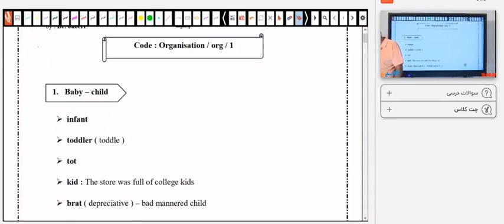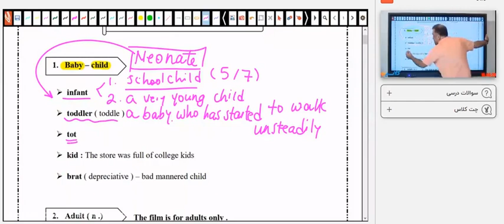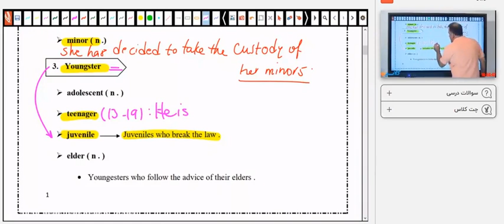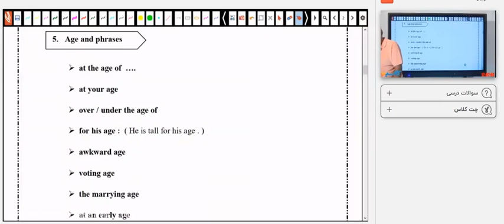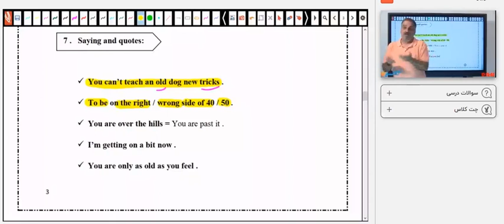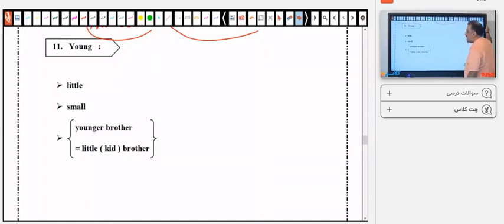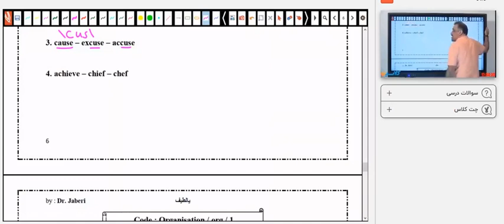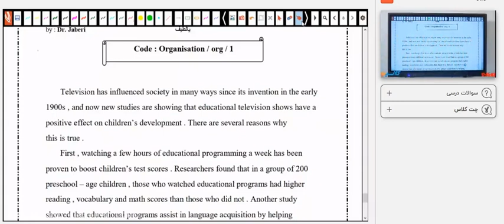The first session of the online language class of skill training organization Jaberi